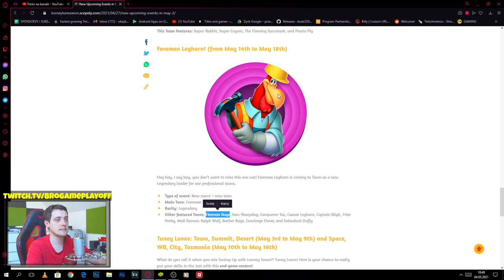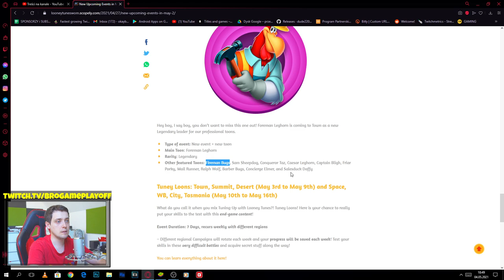Foreman Leghorn New Legendary - Looney Tunes World of Mayhem Game Gameplay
world of mayhem is nice. looney tunes world of mayhem part 1 commentary is here. looney tunes world of mayhem commentary is what i do. looney tunes world of mayhem the sea devil is good character. looney tunes world of mayhem sea devil event is great. looney tunes world of mayhem all characters i am so close to unlock. looney tunes world of mayhem jackpot is what i need. looney tunes mundo de locos is good. looney tunes mayhem is nice. looney is cool.

looney toons are cool. looney tunes are great.

I BOUGHT PREMIUM COSMIC OFFER OPENING STARS - Looney Tunes World of Mayhem